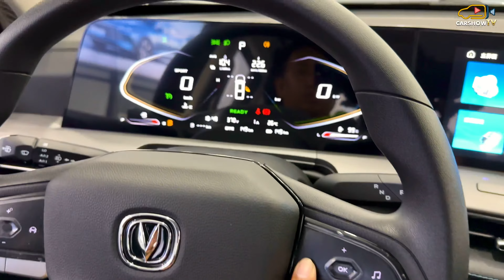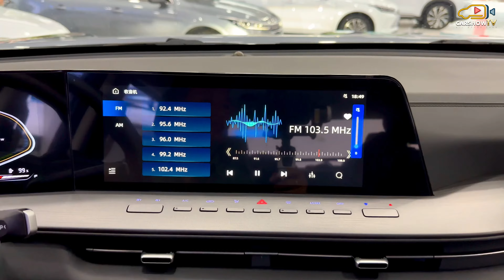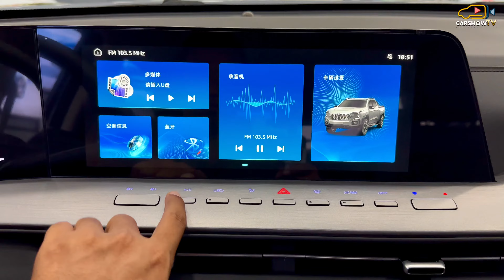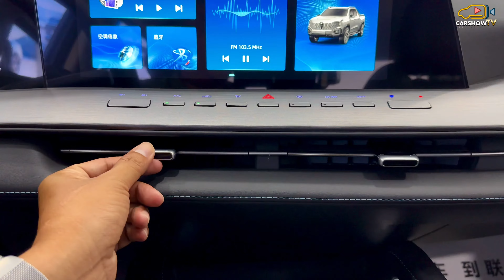New Changan Hunter EV ( 2025 ) - Best Off-Road Pickup Truck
2025 Changan Hunter pickup officially started pre-sale. The new pickup is available in 8 models. The pickup market is currently thriving on the Chinese market, and this pickup model equipped with an extended-range system will undoubtedly inject fresh blood into the market. With the support of the extended-range system, the new car has a CLTC range of over 1,000 kilometers. It will also be available in two-wheel drive and four-wheel drive versions.

the Hunter uses a 2.0T JL486ZQ6 engine as an extended-range generator, with a maximum net power of 140 kW. In terms of electric motors, the rear-wheel drive model uses a 130 kW or 174 horsepower rear-mounted motor, and the four-wheel drive model uses a dual-motor combination of 70 kW or 94 horsepower and 130 kW or 174 horsepower. In addition, the new car has a pure electric range of 180 km and a comprehensive range of 1,031 km (CLTC working conditions). In terms of other configurations, the new car will support a 3.3 kW external power supply function and integrate dual 220V sockets, with a maximum storage capacity of 227 degrees of electricity. In terms of hard power, the new car also has a good performance. With a load of 1 ton, the maximum climbing gradient can reach 40%.